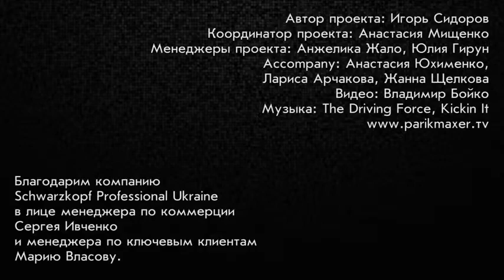Женская стрижка средней длины Максим Широбоков парикмахер тв parikmaxer tv peluquero tv